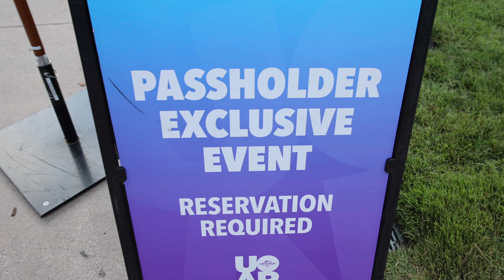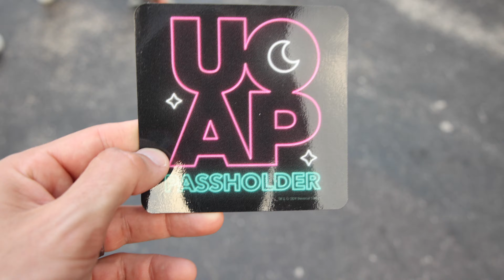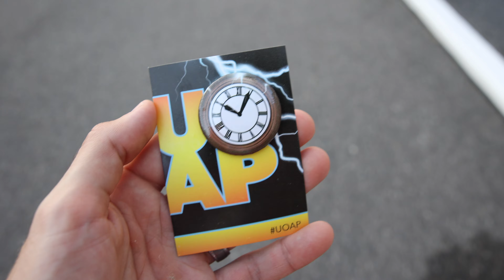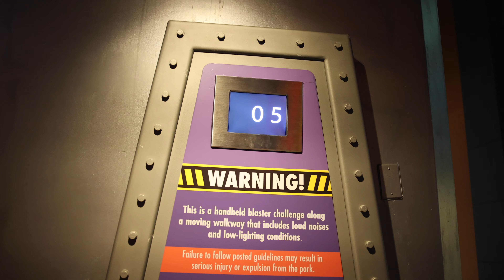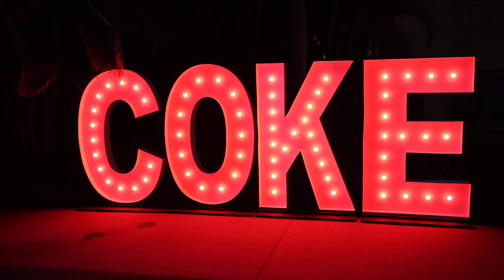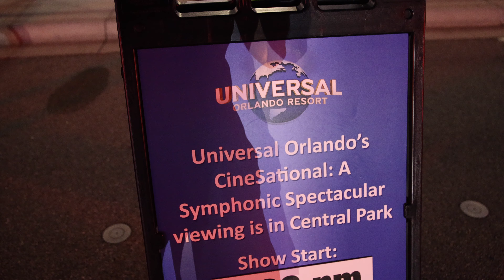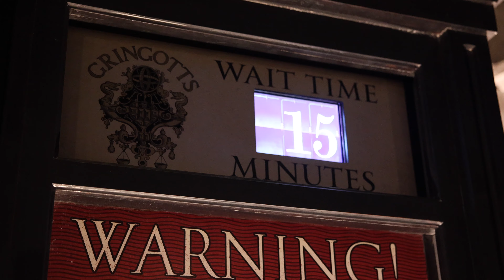Universal Annual Passholder Night 2024! | LOW Crowds, Rare Characters, Rides and Food!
Join us for Universal Orlando Annual Passholder Night 2024 at Universal Studios!  This was a free event for APs that took place from 7pm-11pm and included minimal crowds, rare character meet and greets, specialty food and more!  Big shout out to Universal for putting on this awesome event for us Passholders!